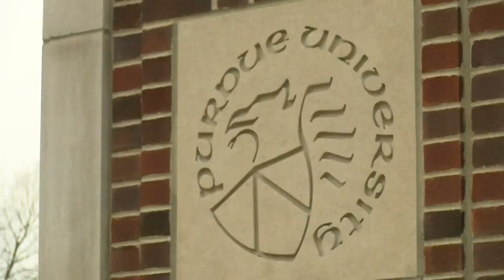Asian sorority takes precautions against potential hate crimes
Hate crimes against Asian Americans have increased drastically since 2020. One Asian sorority at Purdue is making sure they are prepared if anything were to happen to them.